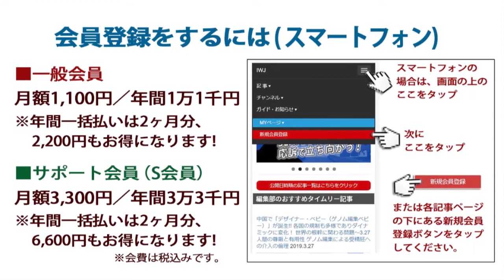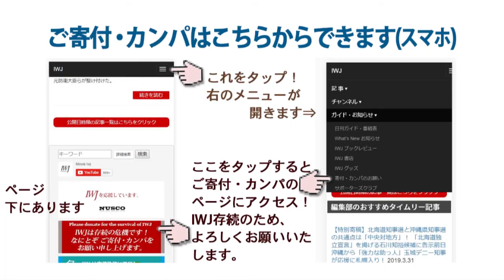2022.1.11 後藤茂之 厚生労働大臣 定例会見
[場所] 東京・厚生労働省
感染者急増で医療負荷を懸念！ ワクチンや治療薬など国内のオミクロン対策強化を表明！「オミクロン株に関する科学的知見を収集しつつ、国民の命を守ることを第一に取り組んでいく」～1.11_後藤茂之 厚生労働大臣 定例会見 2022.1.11